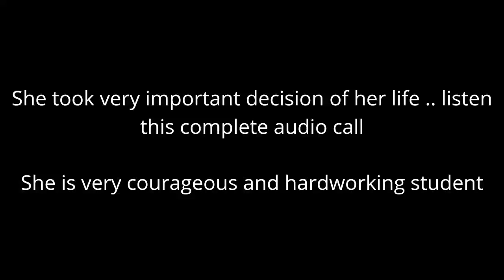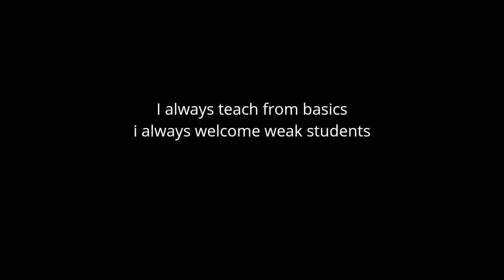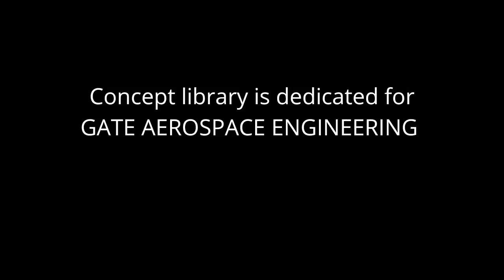my student got seat into IIT MADRAS for MS in Aerospace after GATE Aerospace Engineering exam , but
6 times GATE AE qualified.
8+ years of teaching GATE AE , ME , XE subjects
15+  years of teaching IIT JEE & NEET subjects
4+  years of teaching Aviation pilots in abroad countries.
I will be your teacher & mentor if you join my institute.

Don't use 'hey' , 'hi bro' , I don't reply back to such students

🎉 join GATE AEROSPACE Coaching.

1 - aircraft propulsion
2 - aircraft structure
3 - Aerodynamics
4 - flight mechanics
5 - rocket propulsion
6 - space dynamics
7 - engineering mathematics
8 - General aptitude
9 - english
10 - miscellaneous
11 - bridge course foundation for GATE
12-  crash course ( fees 15k ) will also be free for regular batch students , this crash course will run in December month for 40 days or less .

Subjects covered for MECHANICAL ⚙️
1- Aptitude & English
2- Engineering mathematics
3- strength of material
4- IC engine
5- fluid mechanics
6- Hydraulic machine
7- Heat transfer
8- Machine Design
9- Power plant
10- RAC
11- Theory of machines
12- Mechanics
13- Thermodynamics
14- production
15- industrial
16- Material science
17- Metal cutting & metrology

subjects for GATE XE
1- Thermodynamics
2- strength of material
3- fluid mechanics
4- Engineering mathematics
5- General Ability